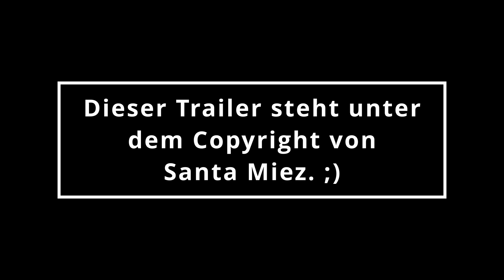SONDERMELDUNG!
Der gute Geist der Weihnacht, Santa Miez, hat eine wichtige Mitteilung zu verkünden!